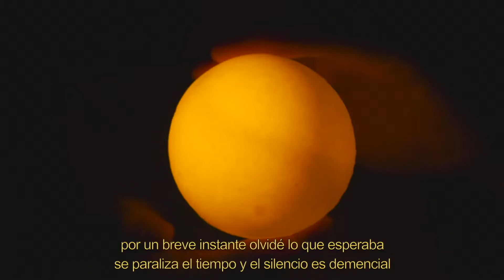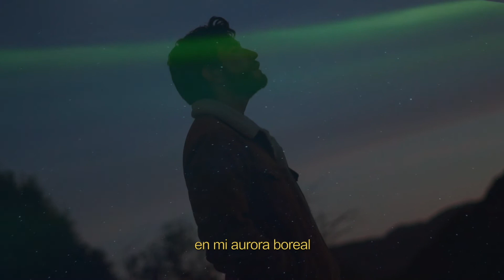DELLAG - Aurora Boreal (detrás de la música)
Pablo platica los conceptos detrás de Aurora Boreal, cómo las influencias musicales en el cine inspiraron la producción de esta canción